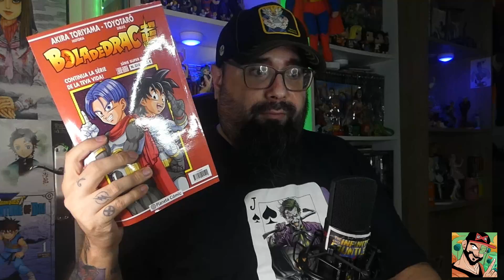DRAGON BALL SUPER SERIE ROJA N.º 103 | AHORA EMPEZAMOS DE VERDAD SUPERHERO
Buenas!!
Ya tenemos de vuelta a los guerreros Z continuando y empezando ya " de verdad " el arco de Supehero.

Un número muy entretenido y como digo en el vídeo, creo que me va a gustar más el manga que la peli.